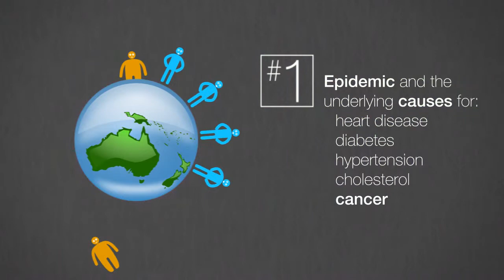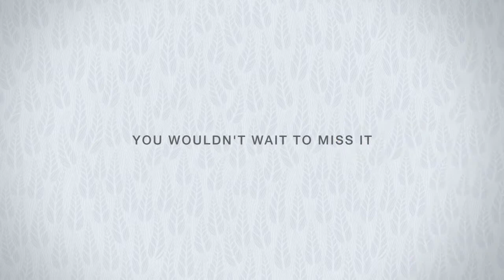Grayns Obesity Teaser